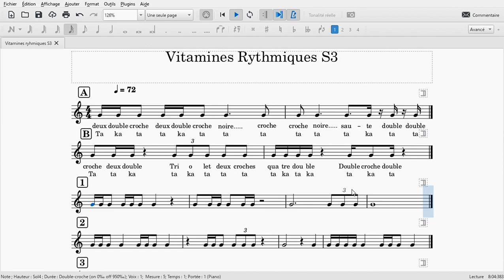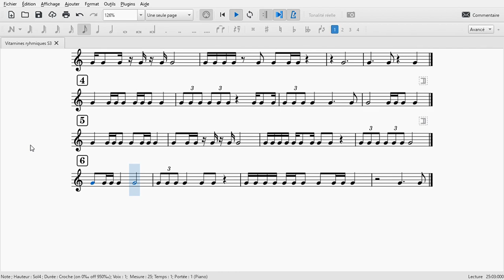Examen Rythmique S3